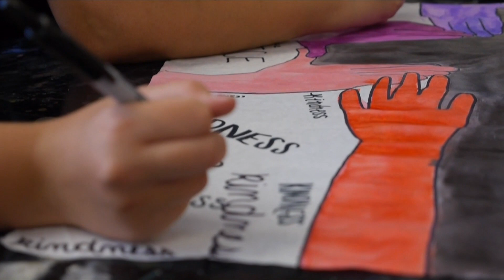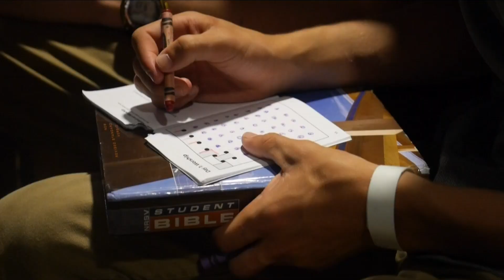Passport Puerto Rico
Únase a nosotros para PASAPORTE Puerto Rico 2024

Así es como se ve un día en el campamento.